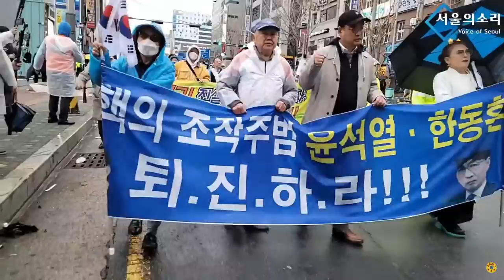부산을 휩쓴 '진보 보수 연합' 尹퇴진 행렬! (feat.보수의 고백)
△ 월~금 오전 8시 : 유용화의 뉴스코멘터리
 △ 월~금 오후 8시 : 이정헌의 허니라이브
 △ 월수금 오후 1시 : 박예슬의 톡터뷰
 △ 월 오후 3시 : 백은종 양희삼 안진걸의 세상속으로
 △ 화 오후 1시 : 백은종 깨어있는 대구 시민들의 가짜뉴스 팩트 체크
 △ 화 오후 5시 : 백은종 정대택의 응징의 부활
 △ 수 오후 3시 : 김태형 백자의 ㅆㄷㄱ (싸다구)
 △ 목 오후 2시 : 김맹구와 선을 넘는 사람들